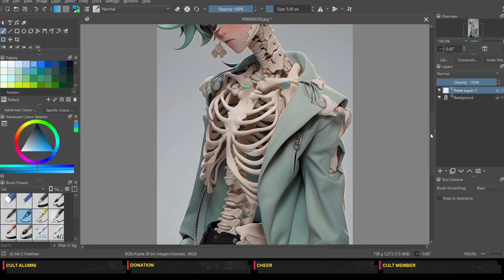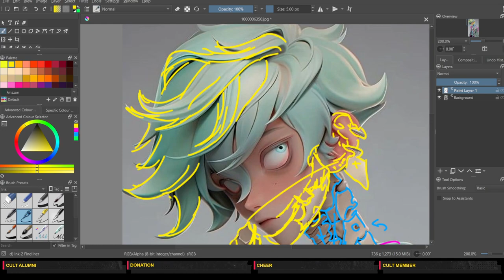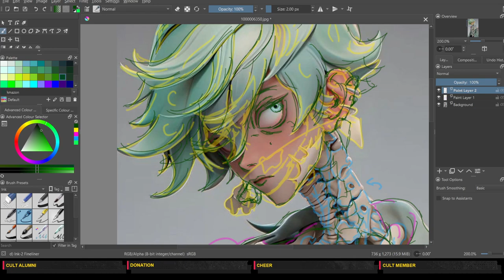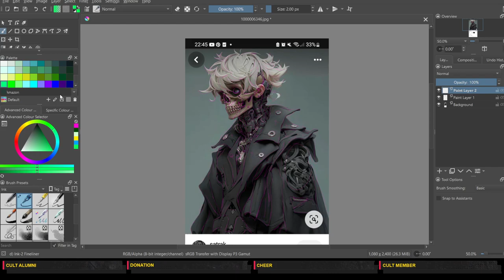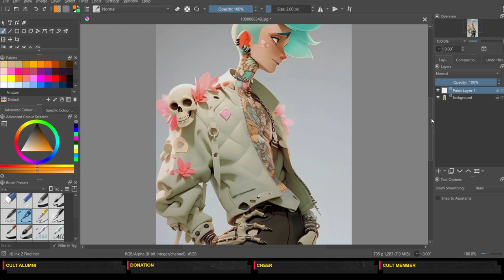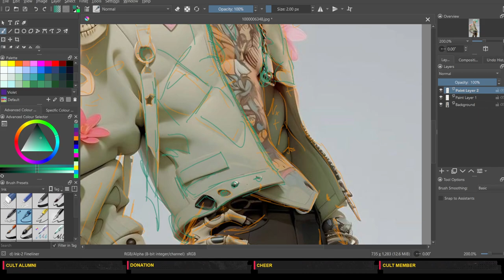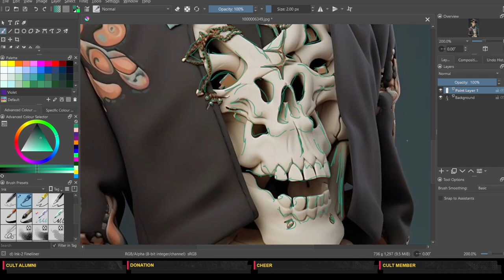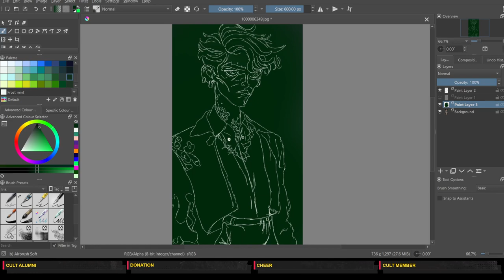"Runway Skeletons & Cyborg Armour" - How To Spot Ai Art: LESSON ONE: Character Design; Class One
WELCOME TO MY NEW SERIES WHERE I TAKE YOU THROUGH HOW TO SPOT AI ART!!!
This series is going to cover character design, landscape design, interior design, Ai "art" and other Ai images, with me talking yous through the signs to look for in order to distinguish Ai from real images, and Ai from art created by humans.
This is the first lesson in character design: RUNWAY SKELETONS & CYBORG ARMOUR.

If you want me to recreate these designs in full, leave a comment & let me know - if there's enough interest in it, then I'll create a full redesign of these images.
THIS SERIES IS LIVESTREAMED ON MY TWITCH, AND YOUTUBE DOESN'T GET TO SEE IT FOR AT LEAST  ANOTHER 24 HOURS, SO IF YOU WANT TO BE THE FIRST TO SEE THE NEXT EPISODE, MAKE SURE YOU'RE FOLLOWING MY TWITCH CHANNEL!!!

Are there any specific tropes or traits in Ai art that you want me to talk you through? Or maybe yous have questions about how Ai art / images work, or something else??? Leave them below & I'll answer what I can - I might also cover it in another episode with a full explanation!

If you're OVER 18, you should come on over to my Discord server. Necromancers are encouraged to join up, but all other adults are welcome, too.